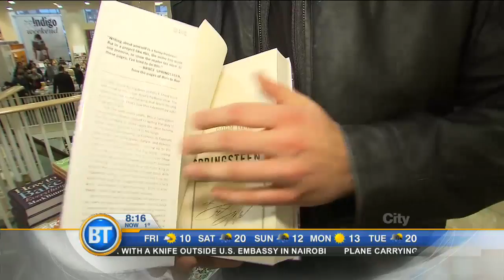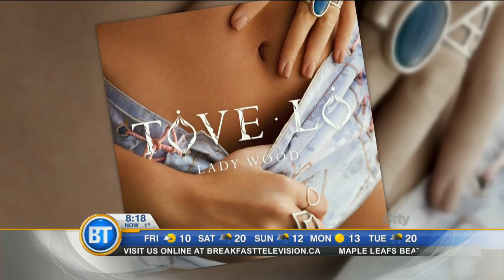Entertainment City: Mariah Carey and James Packer split gets messy and catching up with Sam Roberts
More details released about the Mariah Carey and James Packer breakup. Also, Teri Hart chats with Sam Roberts about the band’s sixth album and Gord Downie in today's Entertainment City.